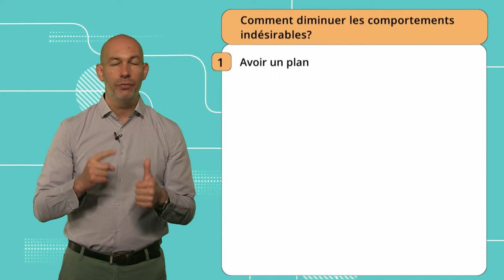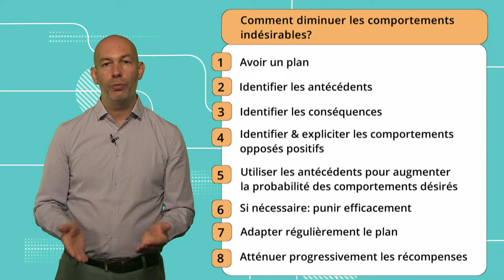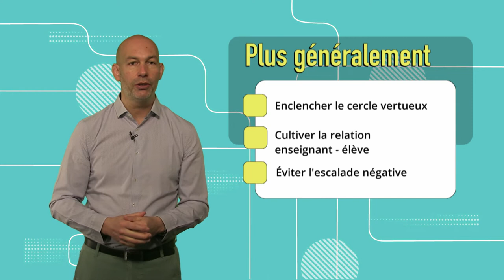Comportement 13: Conclusion